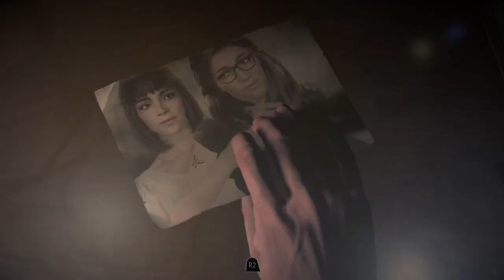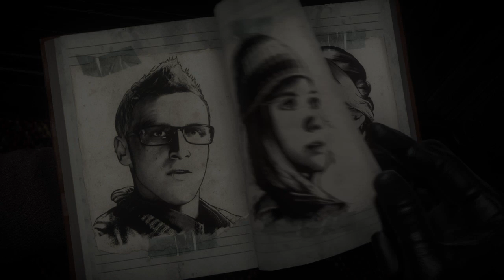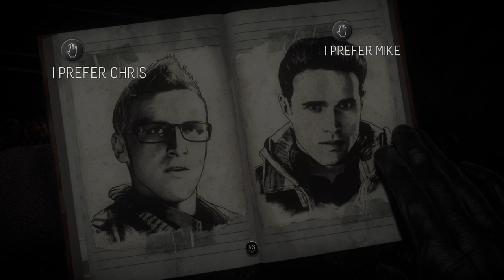Until Dawn part 5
Hey what is up guys todays video is shorter than expected. I thought i was recording but wasnt. well hope you guys enjoy and ill catch you guys in the next video.